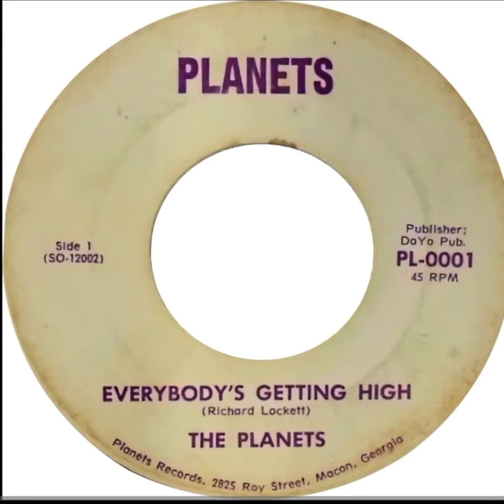Everybody’s getting high ~ The Planets